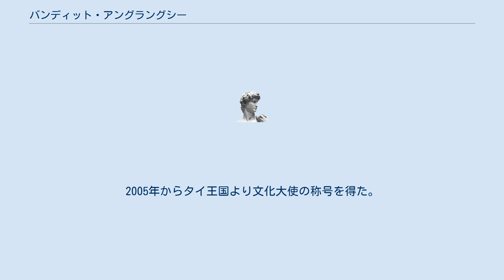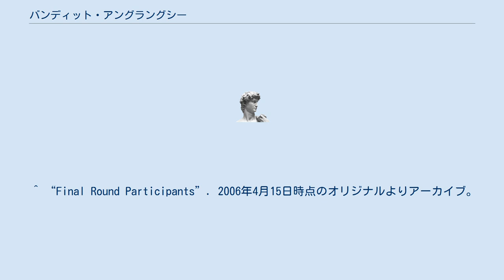バンディット・アングラングシー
バンディット・アングラングシー（タイ語: บัณฑิต อึ้งรังษี; ラテン文字表記例：Bundit Ungrangsee, 1970年12月7日 - ）は、タイ出身の指揮者。
 ハジャイ出身。
3歳の時にバンコクに家族で移住。
10代からクラシック・ギターに親しみ、バンコクのアサンプション大学で経営学を専攻しつつ音楽を学んだ。
その後ウーロンゴン大学で作曲を学びつつヘンリク・ピサレクに指揮法を学んだ。
またミシガン大学でグスタフ・マイアーとケネス・キースラーに指揮法を学び、修士号を取得した。
1995年にはシエナでユーリ・テミルカーノフとチョン・ミョンフンの薫陶を受け、1997年にブザンソン国際指揮者コンクールにセミ・ファイナルまで残った。
1998年にはレナード・バーンスタイン研究奨学金を取得し、タングルウッド音楽祭でアンドレ・プレヴィン、小澤征爾とヨルマ・パヌラの各氏のレッスンを受けた。
1999年にはリスボン国際指揮者コンクールで優勝。
2002年にはハンガリー放送国際指揮者コンクールのファイナリストに残り、マゼール＝ヴィラール国際指揮者コンクールで優勝した。
2004年から翌年にかけてチャールストン交響楽団の首席客演指揮者を務めた。
2005年からタイ王国より文化大使の称号を得た。
 ^ “บัณฑิต อึ้งรังษี”. 2019年2月13日時点のオリジナルよりアーカイブ。
2019年2月13日閲覧。
 ^ ““บัณฑิต อึ้งรังษี” วาทยกรระดับโลก”. MGR Online. (2004年9月17日). オリジナルの2019年2月13日時点におけるアーカイブ。
2019年2月13日閲覧。
 ^ “Final Round Participants”. 2006年4月15日時点のオリジナルよりアーカイブ。
2006年4月15日閲覧。
 ^ Jansuttipan, Monruedee (2011年6月9日). “Bundit Ugnrangsee on how he conducts his life”. bk.asia-city.com. オリジナルの2019年2月13日時点におけるアーカイブ。
2019年2月13日閲覧。